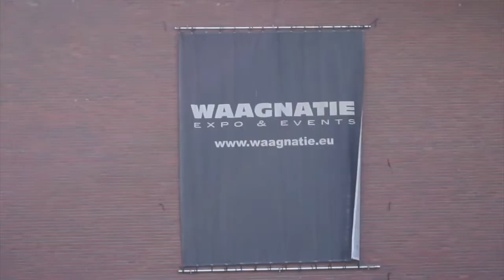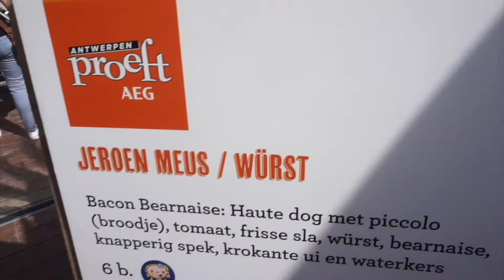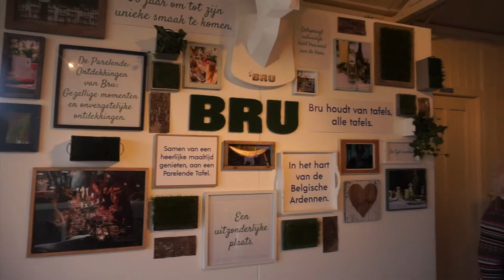Antwerpen proeft ! Amazing Belgian eating fest with delicious food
overall the festival was great but the prices were vey high in comparison to what you got and how big the dish was. Great experience and you should def try it out if you ever come to Belgium :)

❤ My camera
 sony alpha 5000 (mirrorless digital camera)

.✧Follow Me✧.